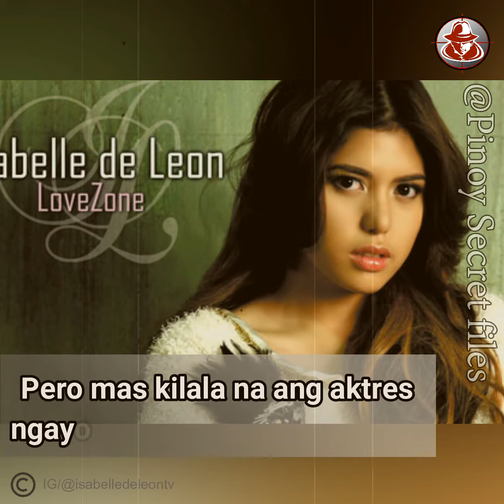NAAALALA NIYO PABA SI DUDAY, ITO SIYA NGAYON!